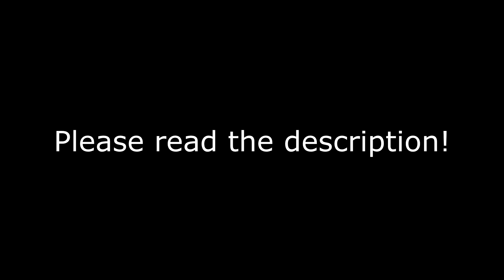AC Odyssey| Chapter 2 - Megaris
1. Record mostly the dialogues from the playthrough for the episodes, there will be almost no gameplay.
2. Try to play as a mean person, sarcastic and aggressive to others, by others we mean npcs of the game.
3. It doesn't matter what results we will get from these choices, we try to use the worst ones.
4. Each episode will be a new chapter starting from Kefallonia islands and keep going to other regions.
5. Some of the side missions' stories or main missions' events should not be shown so that we won't spoil the whole game to those who would llike to play it in the future, you would still have many things to find even if you first watch this playthrough.
6. The goal is to record the full main campaign of the game and complete it, dlc stories will come if viewers ask for it.